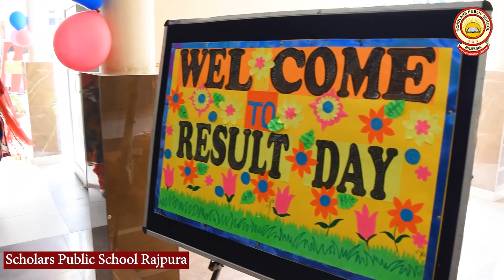KINDERGARTEN GRADUATION DAY Scholars Public School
**KINDERGARTEN GRADUATION DAY**
To mark the culmination of the preschool   'Graduation Ceremony ' for kindergarten students for session 2021-22 was organised in Scholars Public School, Rajpura.
It was organised on Monday, 28th March 2022. The programme commenced with the traditional light lamping ceremony by honorable Chairman Mr T.L. Joshi. The children thanked the all-mighty by singing beautiful Saraswati Vandana.
The Director Mrs Sudesh Joshi handed over the result cards to all the students.The tiny tots were looking stunning in their graduation attire. It was really a cherishable moment for the proud parents. The director Mrs Sudesh Joshi gave a few tips to the parents about training and bringing up of their children.
The Principal Mrs Bharti congratulated the little graduates who were ready to move to explore and accomplish yet another milestone in their lives.
May God bless these tiny graduates.